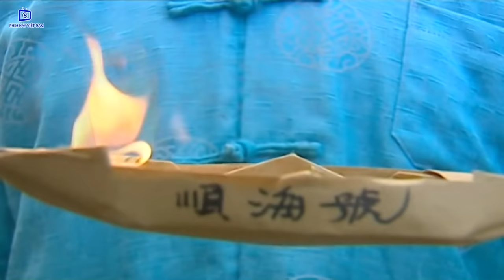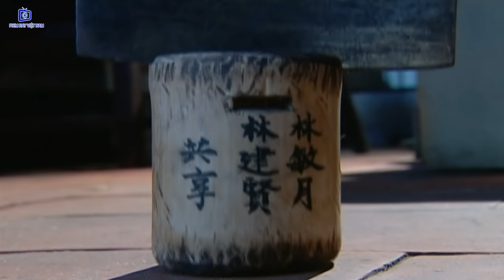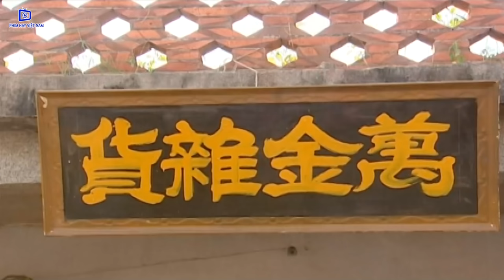Cuộc Sống Mưu Sinh - Tập 1 | Phim Tình Cảm Đài Loan Mới Hay Nhất